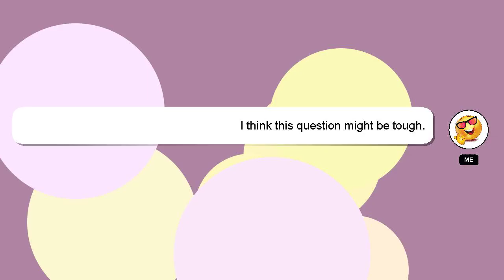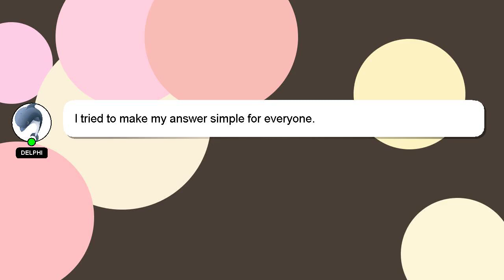How to poop before a run?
A brief introduction of myself, Hi, my name is Delphi, nice to meet you. Let me help you with your questions. - How to poop before a run?

A 'heart' from me will be given as a sign of appreciation for your answer.

*2 What we are experimenting :*